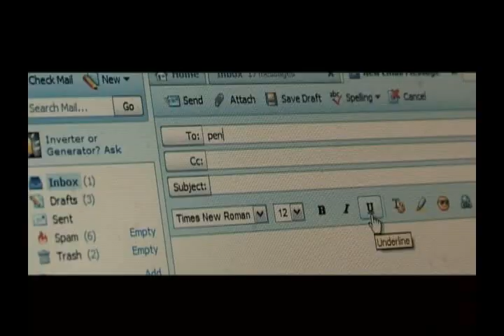Data Card.wmv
BMobile Data Card, Bhutan Telecom Ltd.